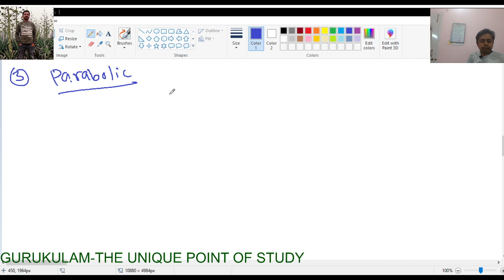STEADY STATE RESPONCE Control systems